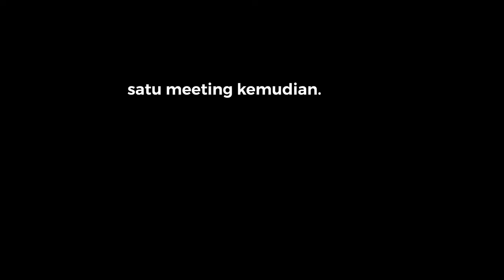Cara Lawan Semut Charlie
- Dirakam menggunakan @CanonMalaysiaofficial  M50 Mark II bersama kitlens nya.

              via Soundstripe